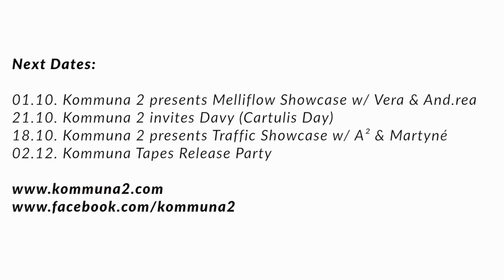Kommuna 2 Season Opening w/ XDB @ Barcelona 16.09.2016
Still buzzing from the season opening of the Kommuna 2 events I organize along my friends pekkuliar and Alex Mac-Lean in Barcelona!! Here's a little extract :)

Next dates:

01.10 - Melliflow Showcase w/ Vera & And.rea
21.10 - Davy
18.10 - Traffic Showcase w/ A2 & Martyné
02.12 - Kommuna Tapes Release Party